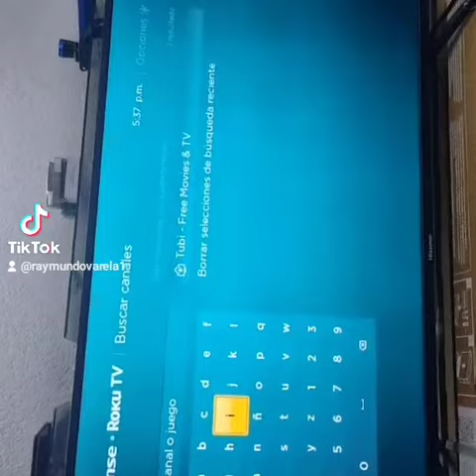ver películas gratis sin pagar suscripción